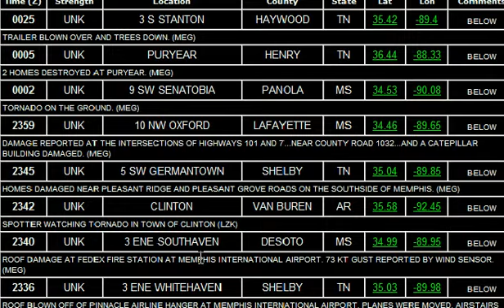ARCHIVES: Feb 5, 2008 @ 7PM: Super Tuesday Tornado Outbreak 3-D Google Radar Update 2/2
Another update 7 PM Central - 15 Tornado reports already; in the 3-D Radar Video below we look up close at a tornadic storm moving from Mississippi into Tennessee, then back out for a wide look at warnings lighting up like a Christmas Tree. BLOG UPDATES [NOTE: This video was originally recorded for AccuWeather.com using a now-deprecated streaming video upload system]